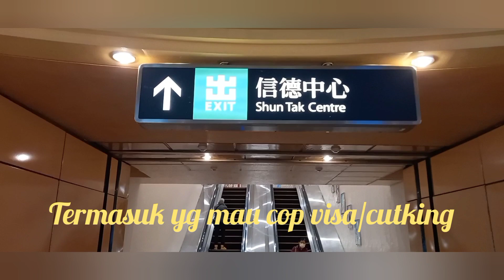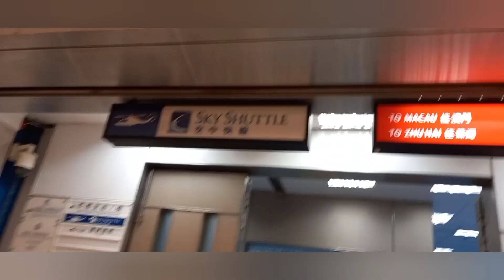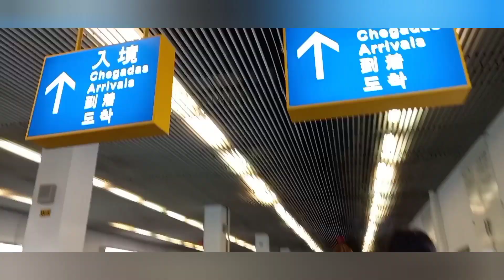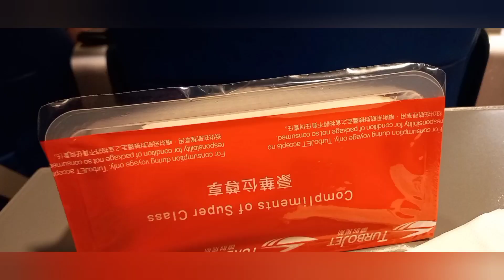Macau dah di buka 100%#@moo89/ExiT/cutting dah bablas no Antigen&pcr,5 Feb 2023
Macau dah di buka 100%#@moon89,Exit/cutting dah bablas,Aman no pcr&tes anti Gen
Horee macau sudah di buka 100 persen Turis seluruh dunia dah bisa datang
hongkong Macau very terminal/cara cop visa/jutting macau
Hongkong macau Trip via very TURBOJET
how to  get hongkong to macau by very TURBOJET
hongkong covid and mask wearing in 2023
makau hongkong China dah kembali normal
now you can visit macau as tourists walking Tour